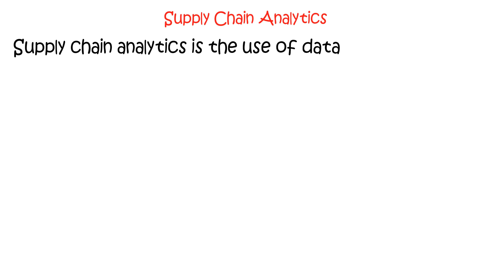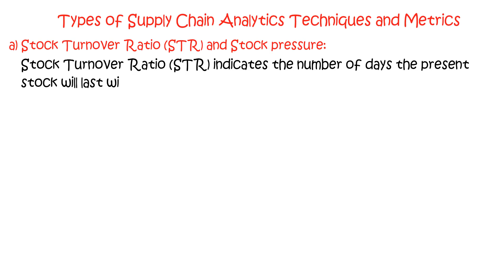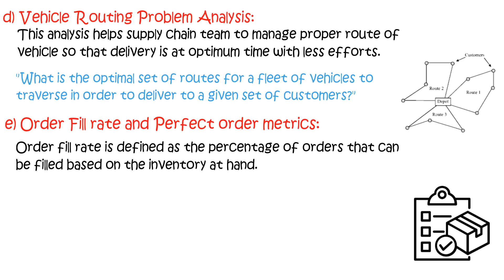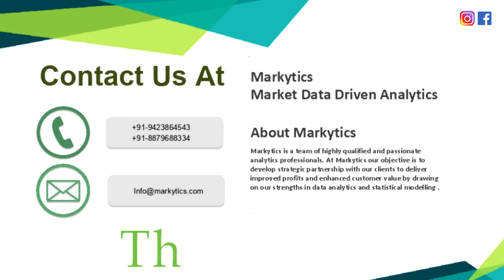Analytics Mastery Session 24 : What is Supply Chain Analytics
Supply Chain Analytics: Supply chain analytics is the use of data in the design, planning and management of the supply chain.